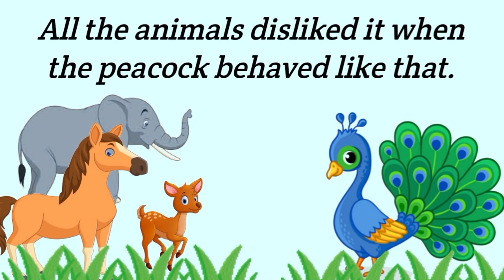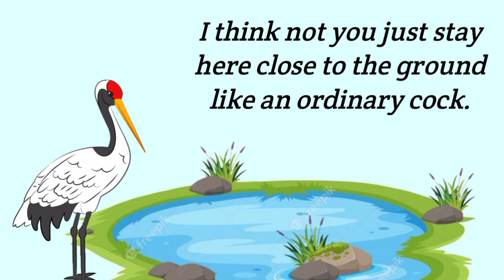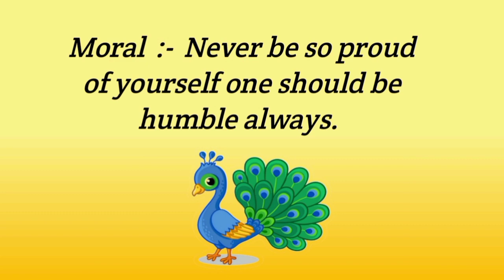The peacock and The Crane story l Moral stories for kids l